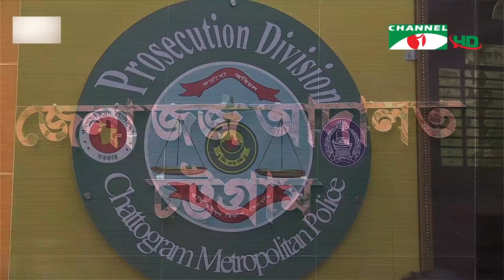মিতু হত্যায় স্বামী বাবুল আক্তারসহ ৭ জনের বিরুদ্ধে চার্জশিট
চট্টগ্রামে মাহমুদা খানম মিতু হত্যা মামলায়, নিহতের স্বামী আলোচিত সাবেক পুলিশ সুপার বাবুল আক্তারসহ ৭জনকে অভিযুক্ত করে আদালতে চার্জশিট জমা দিয়েছে পুলিশ ব্যুরো অব ইনভেস্টিগেশন- পিবিআই। ২০ পৃষ্ঠার মূল চার্জশিটসহ ডকুমেন্টের পৃষ্ঠাসংখ্যা ২ হাজার ৮৪। মামলায় সাক্ষী করা হয়েছে ৯৭ জনকে। চট্টগ্রাম থেকে চৌধুরী ফরিদের পাঠানো তথ্য ও ভিডিওচিত্রে শাকের আদনান-এর রিপোর্ট।

worldwide.